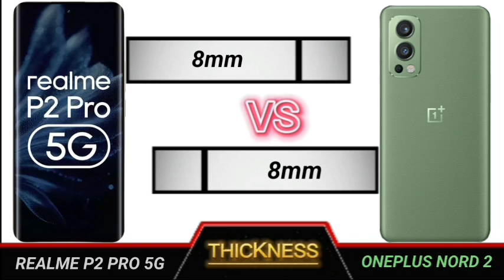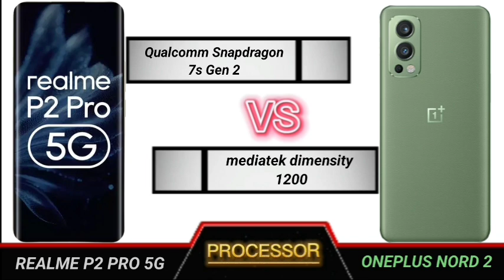realme p2 pro 5g vs oneplus nord 2 full comparison.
Technical Videos.

YOUR QUERIES
Redmi note 13 pro 5g review
Redmi note 13 pro 5g review tamil
Redmi note 13 pro 5g